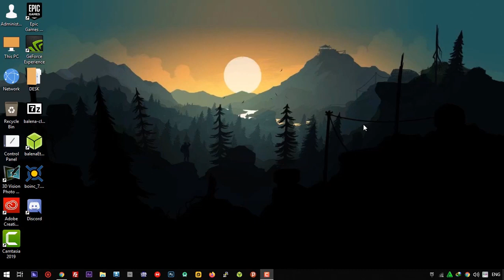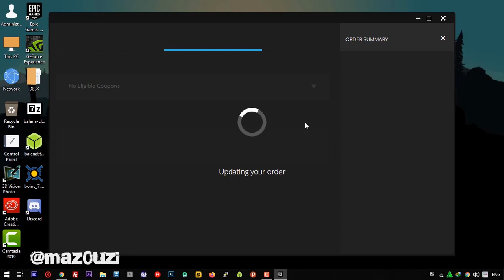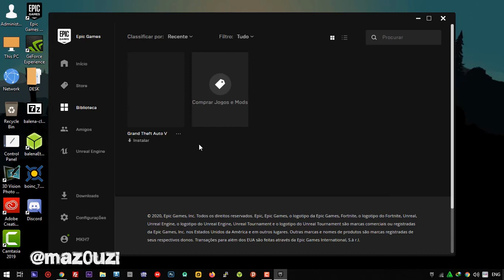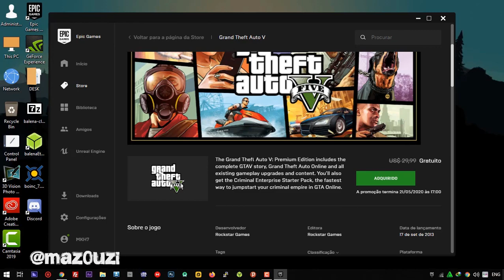fix 500 Errors GTA V for free on Epic Games store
gta 5 free dinka,
gta 5 free gtr,
gta 5 free glitch,
gta 5 free gun locker,
gta 5 free house,
gta 5 free how to install titan mod menu,
cromotag gta 5 free roam zombie,
free z type gta 5,
free 500 000 gta 5,
free 250 000 gta 5,